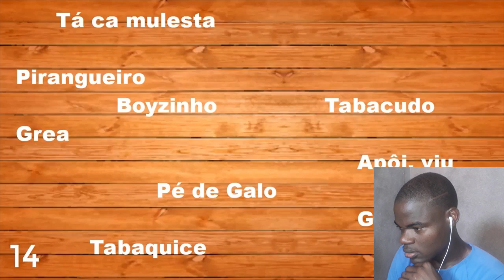AFRICANO REAGE A 30 CURIOSIDADES SOBRE PERNAMBUCO - ESTADOS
react
Gringo reage
moçambicano reage
Angolano reage
africano reage
Apoie este canal para obter acesso aos seguintes benefícios: